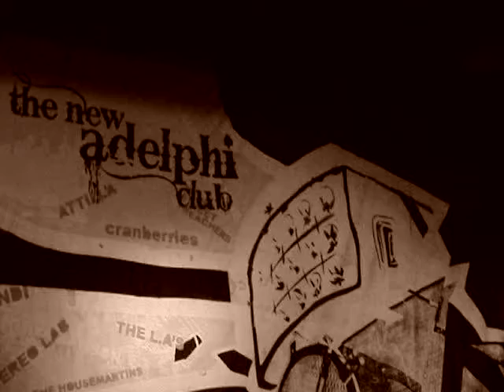Hip Hatchet 'Mother Redemption' Adelphi Club Hull 21 Jan 2014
American Folky Blues singer from Portland Oregan USA. His first time at Hulls legendary Adelphi and he went down well.